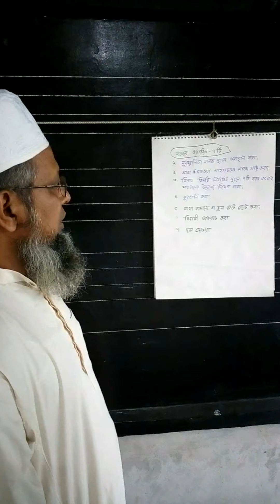হজ্ব - (২য় অধ্যায়)